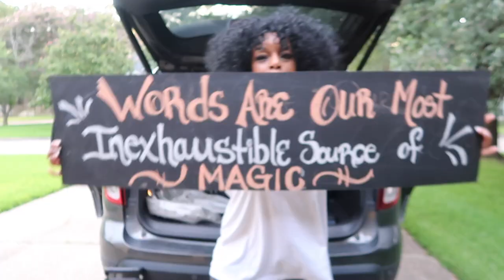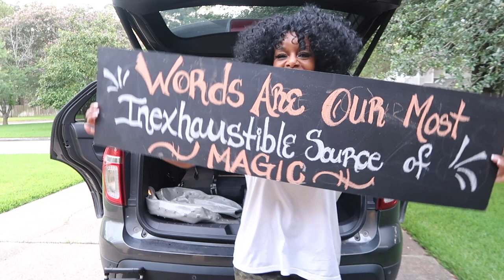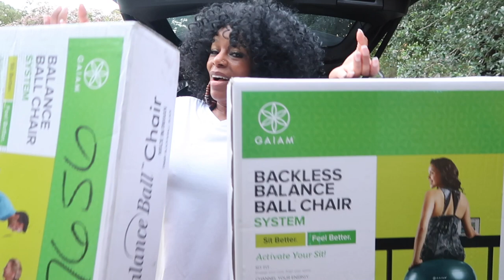I'M FINALLY MOVING BABY!!!!! | CLASSROOM SETUP 2019 | MIDDLE SCHOOL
Today is the day that I've been waiting for. The day that we have all been waiting for. Its our 2019 classroom set up day! Yay!